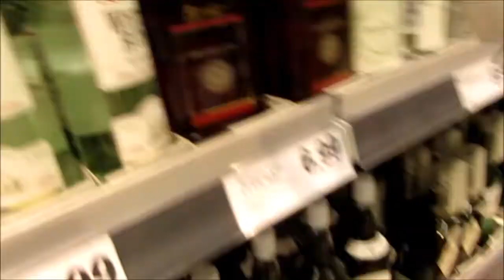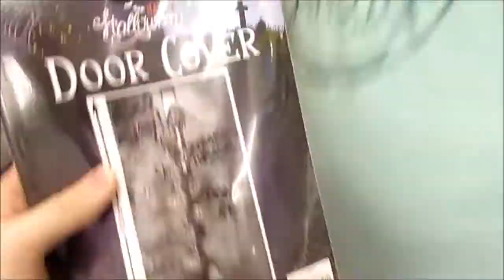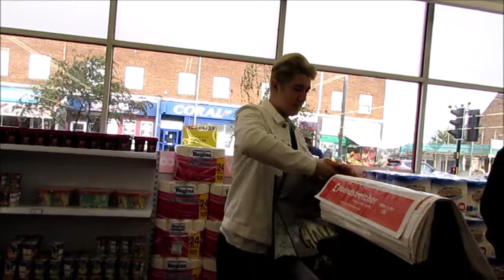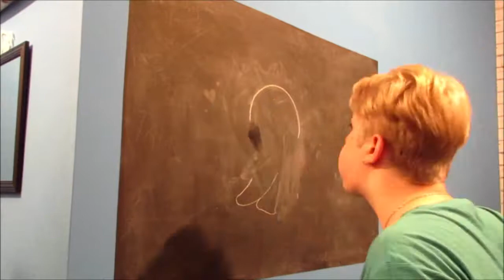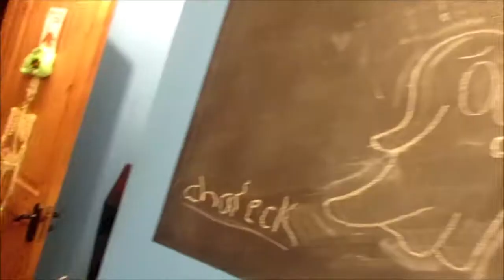The Start Of Spooky Month - Shopping And Timelapse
Hey, Everyone It's now Autumn time and that means the leaves are changing the wind is cooling down and time to get out the soy hot chocolate, Enjoy.